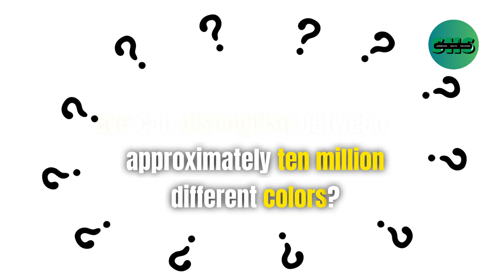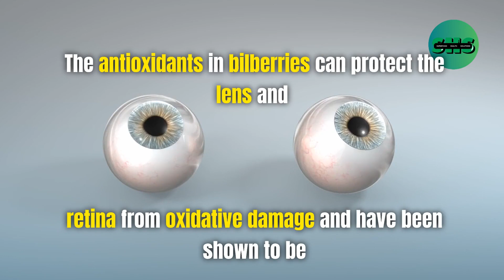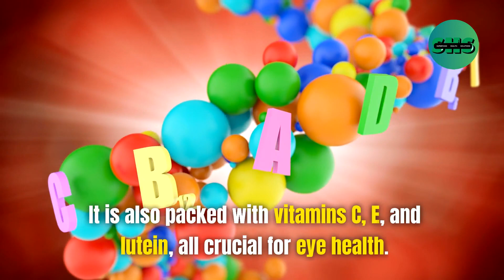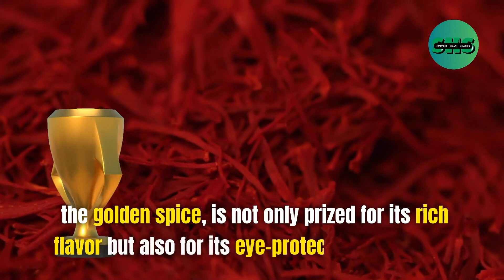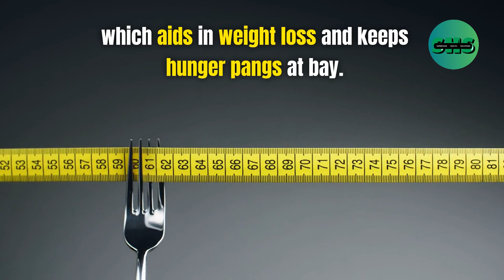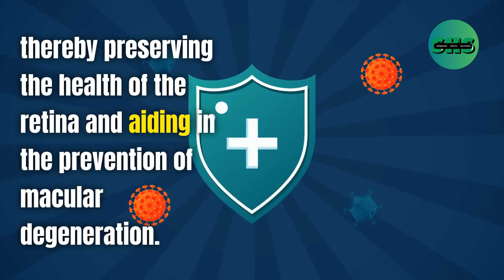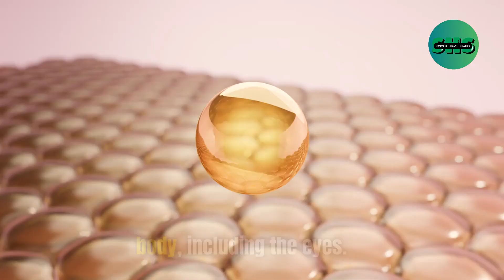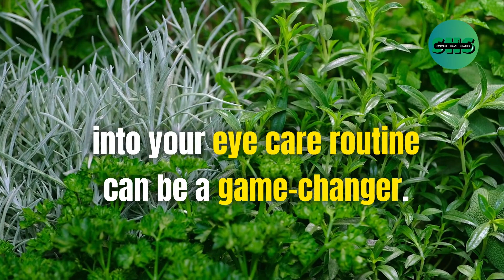12 Herbs to Protect and Repair Your Vision To See Clearly Again!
Discover effective herbs to protect and repair your vision naturally. Explore remedies to enhance eyesight and prevent vision loss. Watch now for healthy eyes!

Poor vision and eye health can impact the quality of life, making it essential to find natural remedies to support your vision. In this video, we'll discuss the top 12 herbs for eyes that have been scientifically studied for their positive effects on vision and eye health.

Discover the benefits of these herbs for eyes and learn how to incorporate them into your daily routine. Whether you're looking to improve your eye health or protect your vision, these natural remedies have you covered.

Did you know that the human eye can distinguish between approximately ten million different colors?
Now, imagine losing that ability due to poor eye health.

Eye health is often taken for granted, but it plays an essential role in our overall wellness and quality of life.

Dive into the world of natural remedies and discover how you can protect your eyesight using herbs like bilberry, saffron, and Ginkgo Biloba. Each herb is packed with science-backed benefits to nourish and safeguard your vision.

If you're interested in learning about the best herbs for eye health and how to use them to protect your vision, this video is for you! Watch to discover the top 12 herbs that have been scientifically studied for their positive effects on eye health and vision.

By incorporating these herbs into your daily routine, you can support your vision and eye health naturally. From reducing eye strain to improving night vision, these natural remedies are a powerful tool for maintaining optimal eye health.

Don't miss out on this valuable information - watch the video now and learn how to protect your eyes and repair your vision using only natural remedies.

Share your thoughts and questions in the comments section, and we'll be happy to help!

🎥 Chapters
CHAPTERS:
0:00 - Intro
1:25 - Bilberry Benefits for Eyes
2:28 - Eyebright Herb for Vision
3:10 - Turmeric for Eye Health
4:05 - Green Tea Antioxidants for Eyes
5:18 - Ginkgo Biloba and Vision
6:51 - Saffron for Better Eyesight
7:55 - Milk Thistle Eye Protection
8:28 - Fennel Seeds for Eye Care
10:00 - Goji Berries and Vision Health
10:36 - Goldenseal for Eye Wellness
11:36 - Passionflower for Vision Support
12:38 - Chrysanthemum and Eye Health
14:22 - Final Thoughts on Eye Health Herbs
14:53 - Thanks for Watching

CLOVE WATER Benefits: 15 AMAZING Health Benefits Of CLOVE TEA (Most Doctors Won't Tell You About)